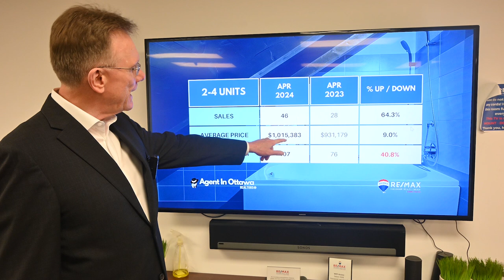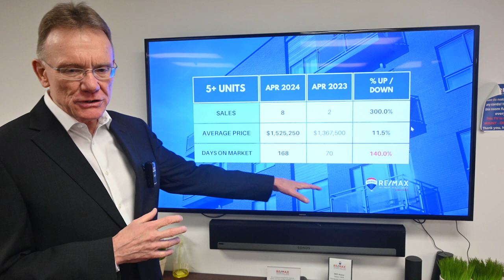Ottawa Multifamily Market - April 2024 Update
Multi-Unit Residential Market Update May 1, 2024: There have been 54 sales of Income Properties in Ottawa in 2024 so far. 46 sales were smaller buildings, up 64.3% over April, 2023 and 8 sales were larger buildings with 5 or more units, up 300% over last year.

Chapters
00:00 Introduction
00:16 Duplex, Triplex and Fourplex
00:28 Average Price for Smaller Building
00:39 Time to Sell Smaller Building
01:03 Average Price Larger Buildings
01:16 Time to Sell Larger Building

The average price for a smaller income property in Ottawa is now $1,015,383 up 9.0%, these include Double, Duplex, Triplex and Fourplex buildings.

The average price for a larger multi-unit building is now $1,525,250 up 11.5% over last year. These include buildings with 5 or more apartments in them.

View all Income Properties currently for sale in Ottawa...